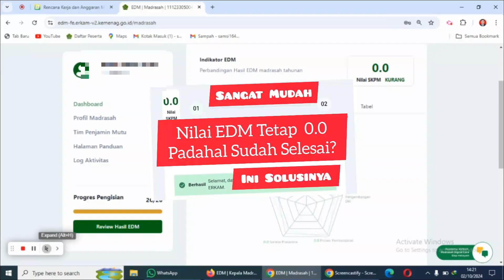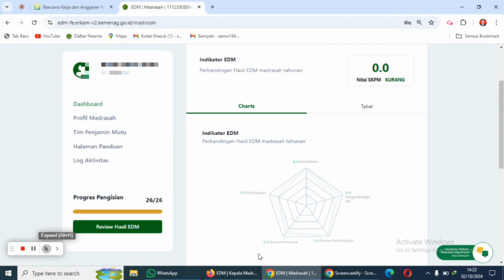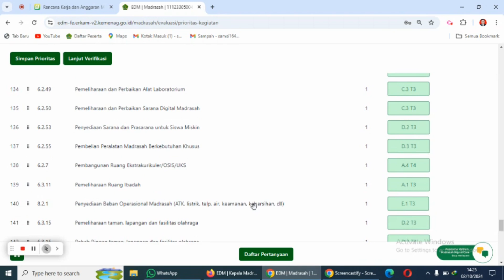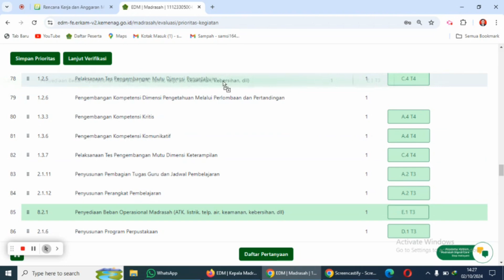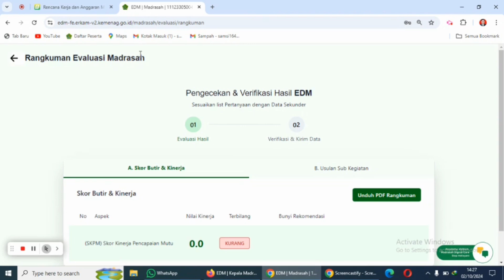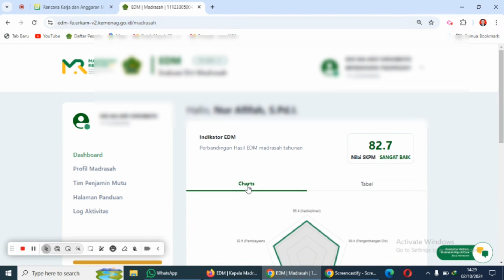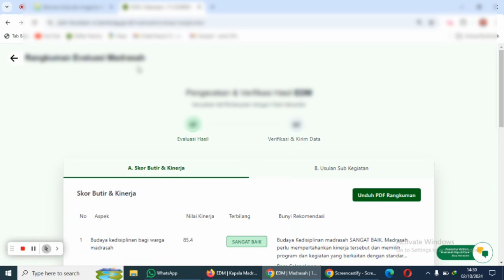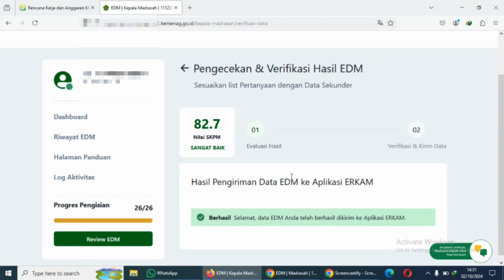Cara Atasi Nilai SKPM 0.0 Padahal Sudah Selesai Mengerjakan EDM, Bahkan Selesai Mengerjakan eRKAM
Cara Mengatasi Nilai EDM 0 padahal sudah Selesai Mengerjakan. Solusi Mudah mengatasi Nilai EDM yang bermasalah diaplikasi sehingga tidak muncul. cara atasi Nilai SKPM 0.0 padahal Selsai mengerjakan EDM. Tutorial Mengerjakan EDM eRKAM Terbaru.
Tutorial Pengisian EDM eRKAM Lengkap dan Terbaru.